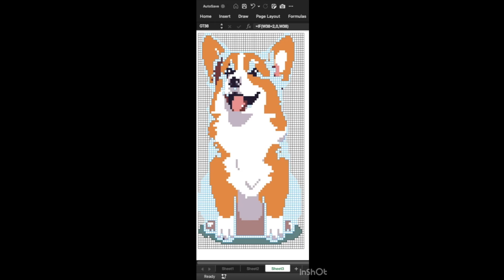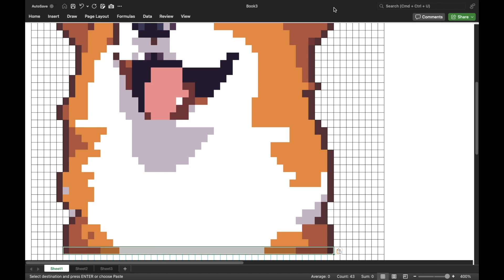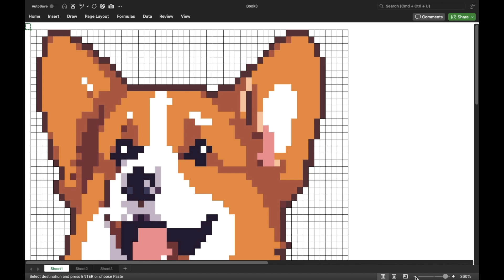Pixel art Corgi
Corgis are a small breed of herding dog that originated in Wales. There are two distinct breeds: the Pembroke Welsh Corgi and the Cardigan Welsh Corgi.

- **Appearance:** Pembrokes are slightly smaller than Cardigans and are known for their distinctive "bobbed" tails (some are born without tails).
- **Temperament:** They are intelligent, friendly, and active. Pembrokes tend to be affectionate and good with children and other pets.
- **History:** The breed was historically used to herd cattle, sheep, and horses by nipping at their heels.

**Cardigan Welsh Corgi:**
- **Appearance:** Cardigans have longer bodies and tails, and their ears are more rounded at the tips compared to Pembrokes.
- **Temperament:** Like Pembrokes, Cardigans are intelligent and affectionate but can be slightly more reserved. They are also excellent with children and other pets.
- **History:** Cardigans are one of the oldest dog breeds in Britain, with a history that dates back over a thousand years. They were also used as herding dogs.

**General Characteristics:**
- **Size:** Both breeds are small to medium-sized, with short legs and a sturdy build. They typically weigh between 25-30 pounds and stand about 10-12 inches tall at the shoulder.
- **Lifespan:** Corgis generally have a lifespan of 12-15 years.
- **Exercise Needs:** Both breeds are active and require regular exercise to keep them healthy and happy.
- **Training:** They are highly trainable due to their intelligence and eagerness to please but can be stubborn at times. Consistent, positive reinforcement training works best.
- **Health:** Common health issues in corgis include hip dysplasia, degenerative myelopathy, and obesity. Regular vet check-ups and a healthy diet are important.

Corgis are beloved for their lively personalities, adorable appearance, and strong work ethic. They have become popular pets and are often seen in various media and royal circles, particularly the Pembroke Welsh Corgi, which has been a favorite of Queen Elizabeth II.